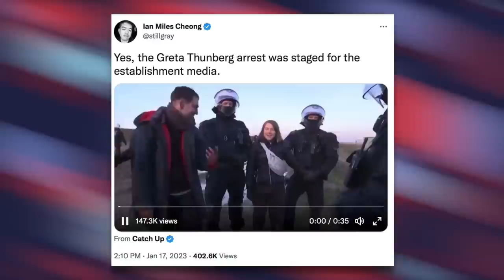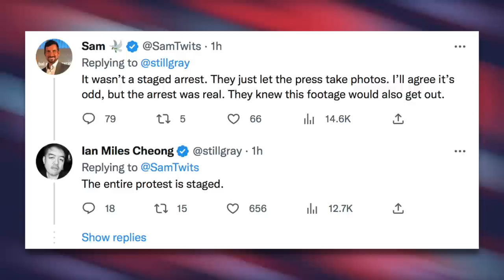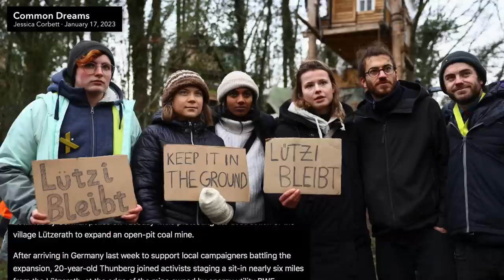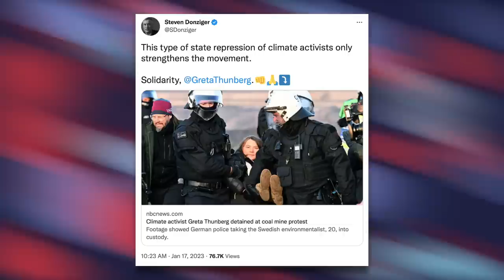No, Greta Thunberg’s Arrest was NOT Staged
Greta Thunberg was arrested in Germany during a climate protest, and right-wingers think it was staged. We'll debunk their claims in this video and explain what she was protesting and why it matters.